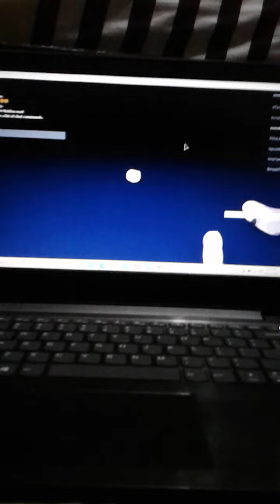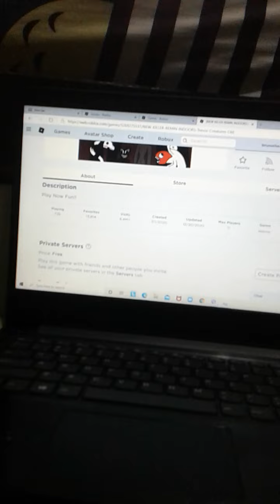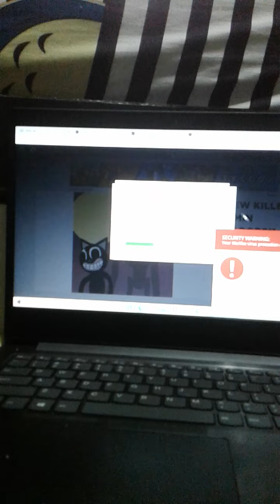December 21, 2020